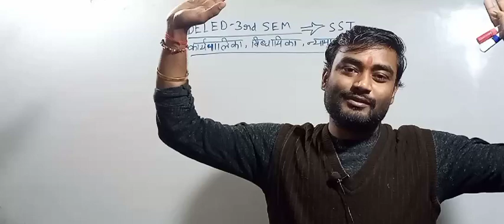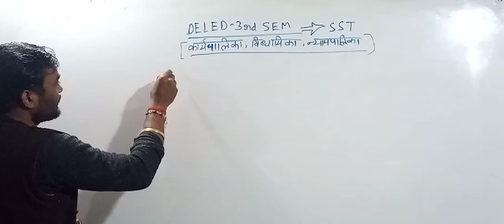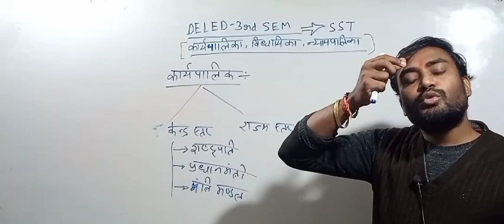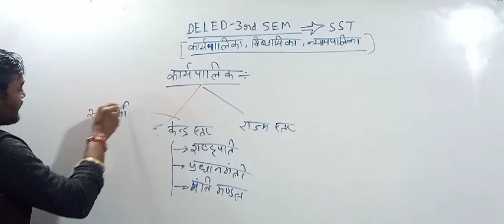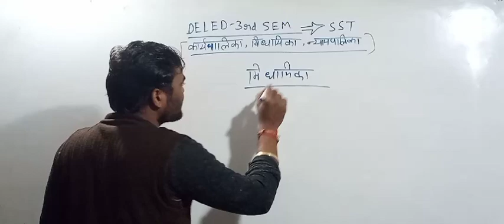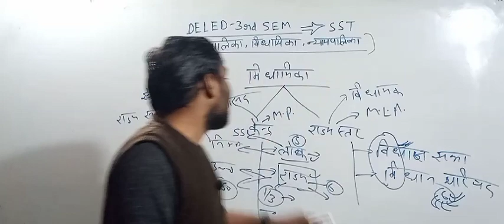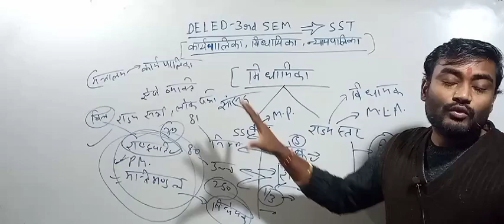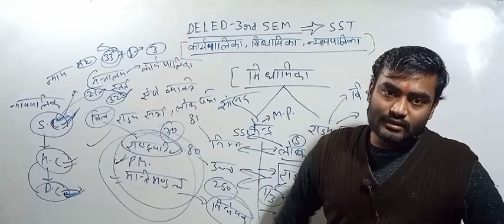Deled 3rd SEM class||SST Live class||कार्यपालिका, विधायिका & न्यायपालिका||full concept 🎯